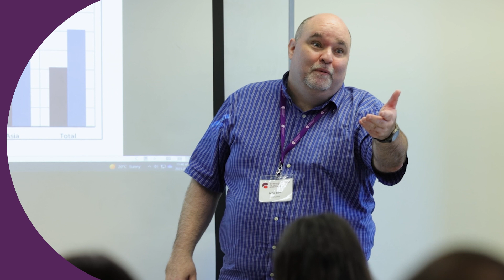CCTB Business Program | Mike Bisson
Watch this video as Mike Bisson talks about CCTB Business programs.

Our programs are designed to empower students with the practical, real-world skills required for them to enter their chosen field of study as confident professionals.

Students will get the opportunity to apply their expertise in real working environments through co-op work placement within our professional network of companies.